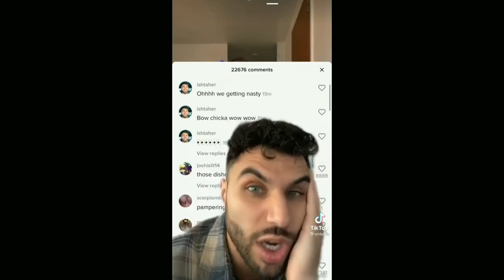"If You Had 24 Hours With Me & I Couldn't Say No, What Would We Do" Tiktok Compilation 🤭